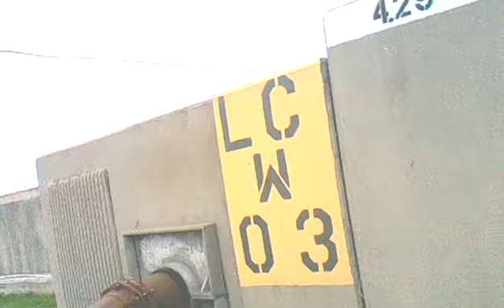1302 102945 dominoes 7 video